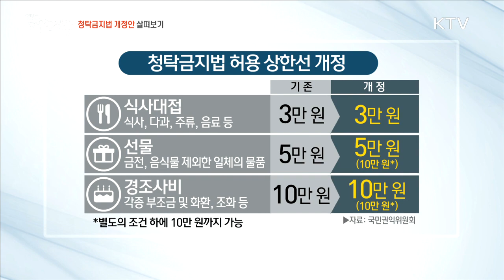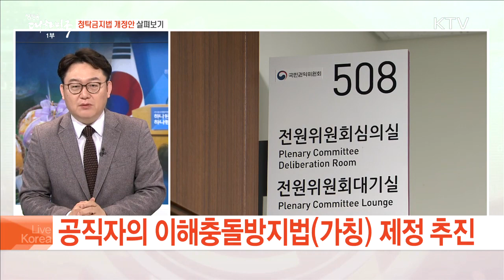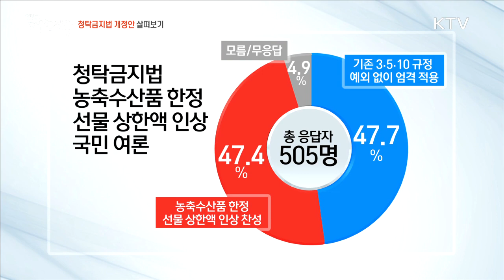[KTV 생방송 대한민국] 청탁금지법 개정안 살펴보기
(최대환MC)
시행 당시부터 지금까지 숱한 화제를 불러왔던 청탁금지법, 시행 이후 벌써 1년여가 흘렀는데요.
지난 11일 권익위가 부정청탁금지법 시행령 일부개정안을 의결했습니다.

(임보라MC)
청렴사회로 가는 첫 걸음, 청탁금지법 개정안 주요 내용과 과제를 살펴보는 시간 마련했습니다.
서울 스튜디오에 나와있는 김성수 시사문화평론가와 이야기 나눠 봅니다.